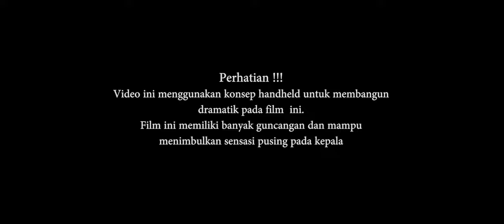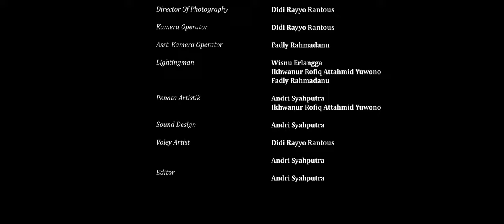SHORT FILM - PERJALANAN PENGHAPUS LUKA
Kisah seorang pria yang baru saja dicampakkan oleh pacarnya karena perjodohan. dengan perjalanan itu dia mencoba melampiaskan kekesalannya. Namun pada akhirnya wanita itu mencoba memintanya untuk kembali padanya

RUSOL PICTURES 2023